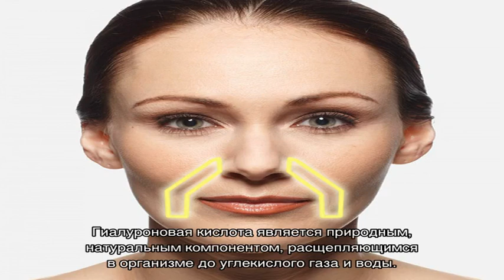Носогубные складки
Носогубные складки. Симптомы. Диагностика. Что делать при диагнозе носогубные складки. Консервативное лечение и операции. Платные и бесплатные клиники, в которых лечится носогубные складки.